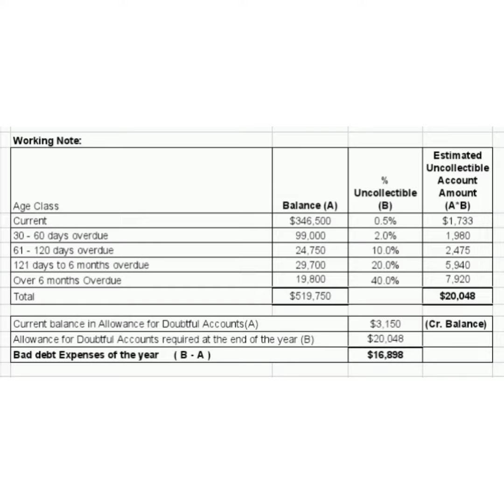The accountant for Debbie's Dance Ltd prepared an ageing analysis of accounts receivable balances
In this video you can learn about Ageing method of Accounts Receivable